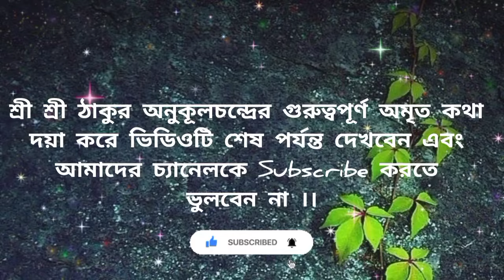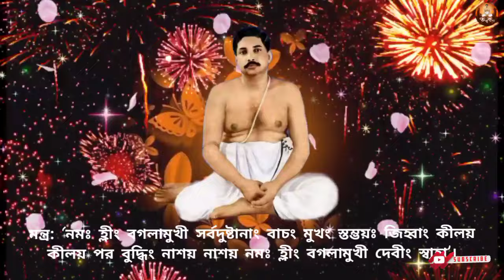আষাঢ় মাসের শনিবারে গৃহের দরজায় ঝুলিয়ে দিন এই জিনিস🔥সমস্যা বাঁধা বিপদ কাটবে😱@tatwakotha